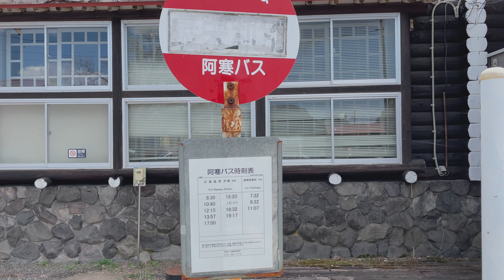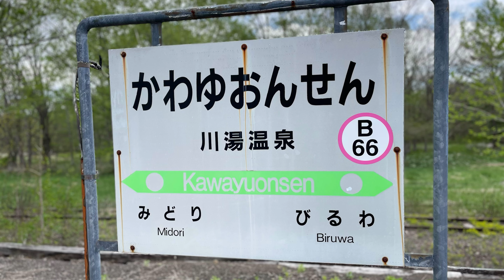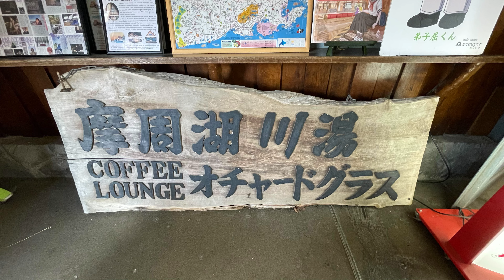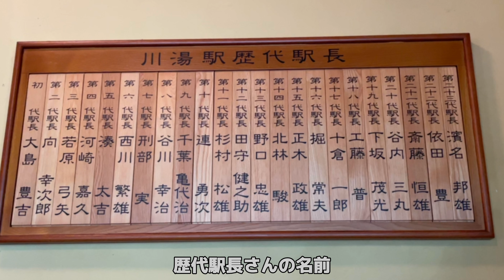【川湯温泉駅】無人駅に足湯！？しれとこ摩周号を見送ってオーチャードグラスで昼食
北海道の弟子屈町にある川湯温泉駅は、釧網本線にある
昭和レトロな雰囲気が魅力的な無人駅です。
駅舎内には、昭和天皇陛下の休息室として使われたこともある
洋食カフェ「オーチャードグラス」があります。
ここでは、数量限定のビーフシチューやカレーなどの洋食が楽しめます。
また、ホームには無料の足湯もあり、
無人駅とは思えない楽しい駅舎です。
この動画では、川湯温泉駅とオーチャードグラスの魅力を紹介します。

しれとこ摩周号　キハ54-517

ーーーーー
【北海道弟子屈の旅】
道の駅摩周温泉
⇨水郷公園
⇨摩周湖第１展望台
⇨摩周湖第3展望台
⇨川湯温泉駅舎 オーチャードグラス
ーーーーー
関連動画:
【北海道弟子屈の旅】道の駅摩周温泉/水郷公園でバードウォッチング！10分で見る絶景スポット

【摩周湖の美しさに圧倒される！】第１・第3展望台からの壮大な景色に息をのむ

川湯温泉駅オーチャードグラス(弟子屈なび)